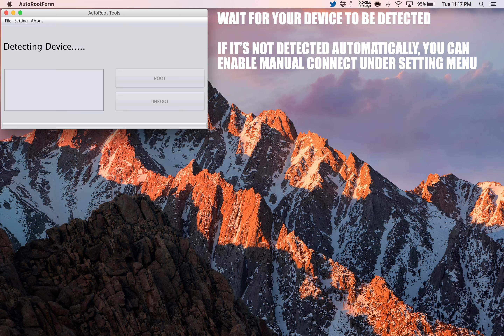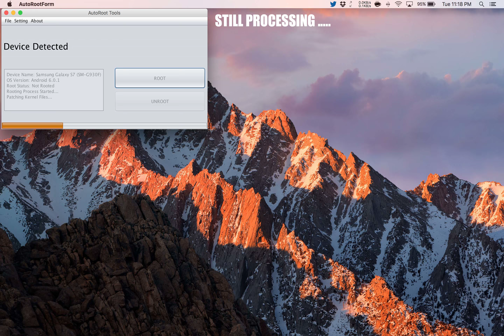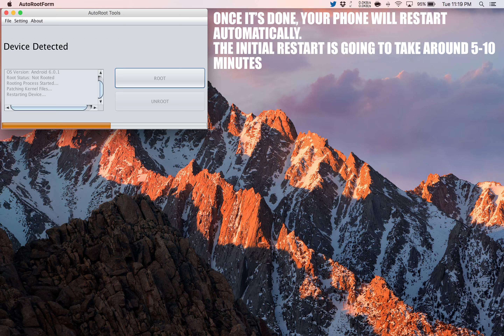How to Root Plum Gator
A simple and safe tutorial on How to Root Plum Gator.